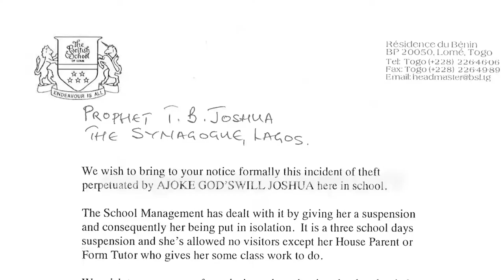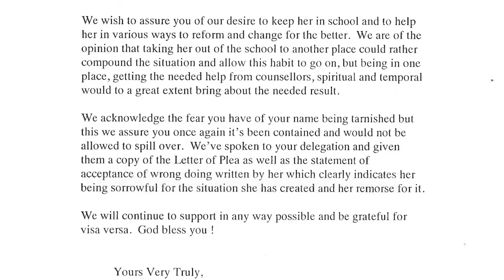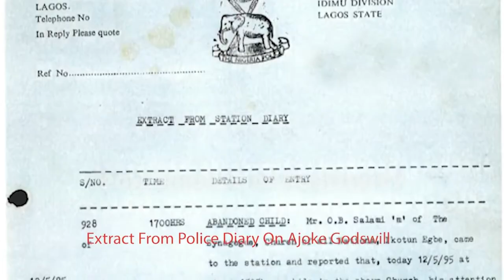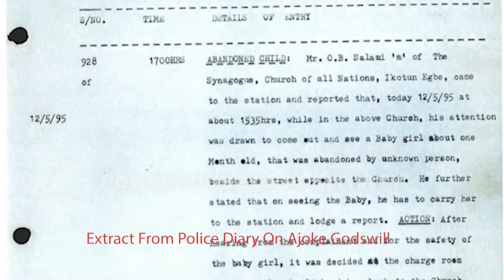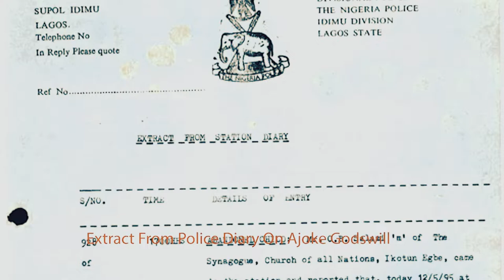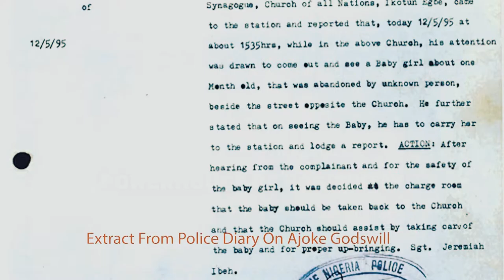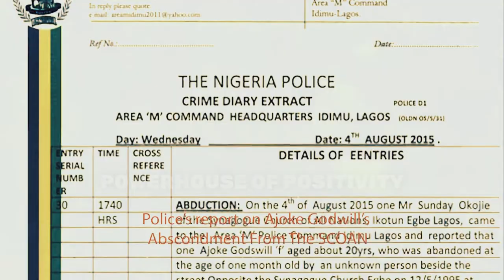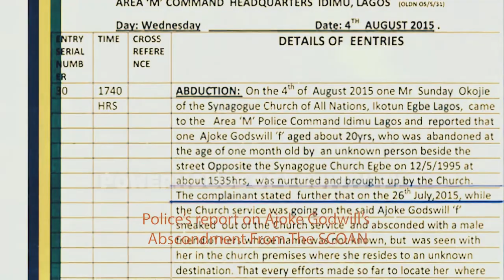Ajoke is not TB Joshua's biological Daughter! - Exclusive Video proved SHE Lied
Now aged 27, Ajoke lives in hiding and has dropped her surname "Joshua" - the BBC is not publishing her new name.

Little is known about Ajoke's birth mother, who was believed to be one of TB Joshua's congregants. Ajoke says she was raised by Evelyn, Joshua's widow, from as early as she can remember.